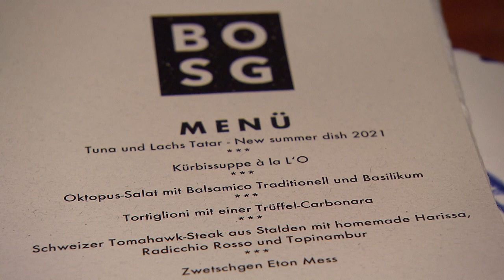Stimmen vom L'O Horgen, dem BOSG Master 2020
Wir haben das Führungspersonal des L'O in Horgen gefragt, was ihnen die Teilnahme an den BOSG Gastro-Awards gebracht hat und was ihnen den Gewinn des Master bedeutet. In diesem Video sprechen:
- Michel Péclard, Inhaber Pumpstation Gastro GmbH
- Florian Weber, Partner Pumpstation Gastro GmbH
- Fabio Tripolt, Geschäftsführer Seerestaurant L'O

Mehr von Best of Swiss Gastro?